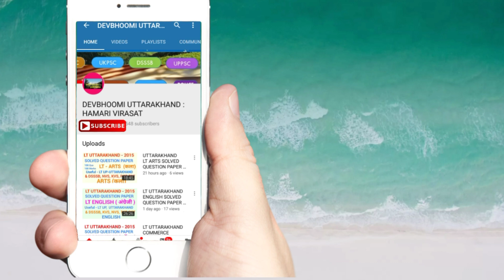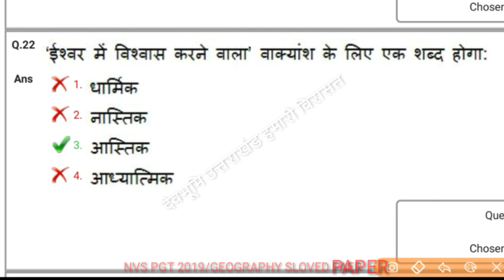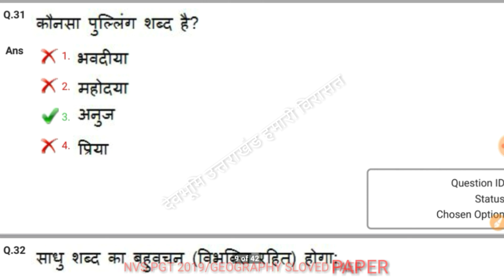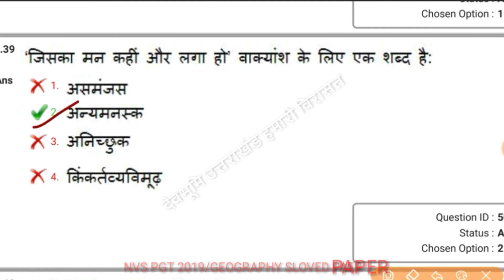NVS PGT PREVIOUS YEARS PAPER, NVS PGT GEOGRAPHY 2019/GENERAL HINDI, GENERAL HINDI NVS PGT GEOGRAPHY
नवोदय विद्यालय 2014, 2016 पीजीटी, टीजीटी कॉमन पेपर और नवोदय विद्यालय टीजीटी, पीजीटी हिंदी  के पुराने प्रश्न पत्रों को देखने के लिए दिए गए यूट्यूब प्लेलिस्ट के लिंक मैं क्लिक करके देखें

 सीटेट के पुराने प्रश्न पत्र 2012, 2013,2014, 2015,2016,2018, 2019  के सॉल्व पेपरों (आयोग की आंसर की के साथ) को  देखने के लिए हमारे द्वारा दी गई युटुब प्ले लिस्ट में क्लिक करके देखें

 केंद्रीय विद्यालय के पुराने प्रश्न पत्र टीजीटी ( कॉमन पेपर ऑल सब्जेक्ट)  और पीजीटी केवीएस 2013,2015,2016, 2017, 2018 के प्रश्नपत्रों को देखने के लिए नीचे दिए गए यूट्यूब प्ले लिस्ट पर क्लिक करें

 उत्तराखंड एलटी ग्रेड 2015, 2018 सभी विषयों के पुराने प्रश्न पत्रों को देखने के लिए नीचे दिए गए यूट्यूब प्ले लिस्ट पर क्लिक करें

यूजीसी नेट हिंदी  पेपर 2  और पेपर 3 के पुराने हल प्रश्न पत्रों को देखने के लिए नीचे दिए गए लिंक पर क्लिक करें